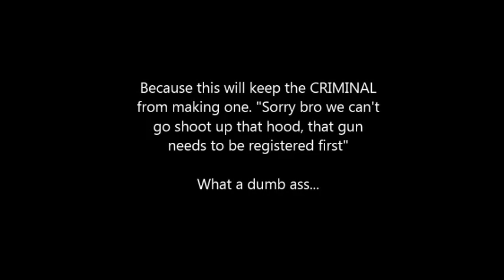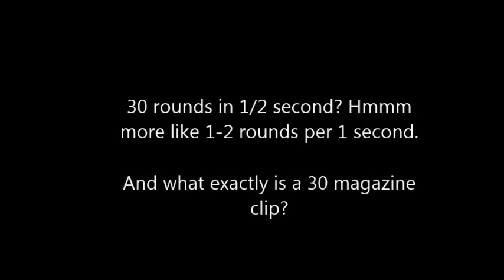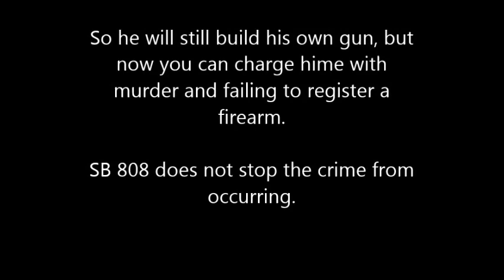Anti-Gun Senator Kevin de Leόn Makes Complete Fool Out Of Himself! Full Video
We are going to do our best to help spread the word on who should be voted out of office when election time comes. This guy has always been on the list, but his latest bill is just as dumb as he is. Senate Bill 808

SACRAMENTO -- Flanked by representatives from law enforcement and the Brady Campaign to Prevent Gun Violence, Senator Kevin de Leόn (D-Los Angeles) today unveiled legislation to ban the sale, manufacture, purchase and trafficking of plastic and self-assembled firearms -- often referred to as "ghost guns" -- in California.  Senate Bill 808 requires self-made or assembled guns to contain permanent pieces of metal and to be registered with the Department of Justice through a serial number and gun owner background check. - Full Video